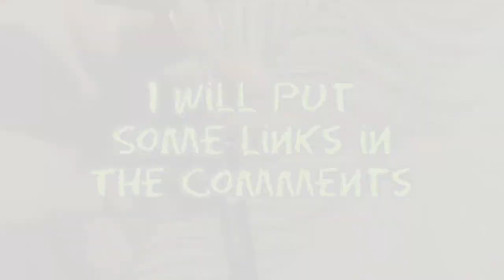As Requested a closer look at The Flip Spoon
As requested a closer look at my Snuff spoon I picked up on ebay.

UK Seller:

US Seller:

Documenting my Snuff adventure. Hope you will join me and together we can discover all the glorious winners and the hilarious fails. Of which I am sure there will be many. If I can entertain you while also passing on some helpful information. Then I will be happy. Feel free to send any suggestions or constructive criticism. Or if you feel you just want to throw some shade at me.

Tap that tin
pinch that Snuff
Toot & Enjoy!

Graphics credit: 1Intro